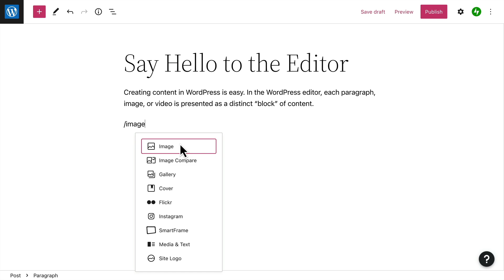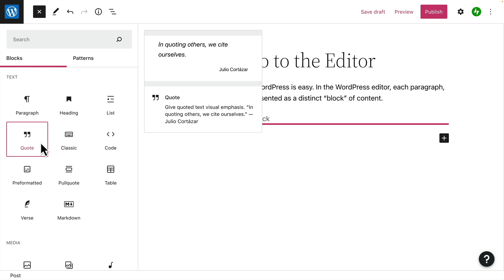Choose the right blocks | WordPress.com Support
Welcome to WordPress.com! In this video, you’ll learn how to add new blocks to your WordPress.com website — and how to know which blocks to use.

ABOUT WORDPRESS.COM
With more than 15 years powering the open web, we’re here to support your journey: your successes, your learning experiences, and your fabulous ideas coming to life. Wherever you are on that path, we’ve got you covered.